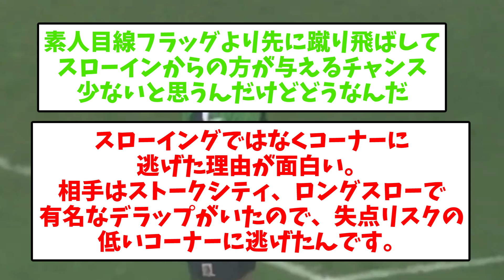【動画】土壇場で冷静すぎる判断を見せたキーパーがこちらですｗｗｗｗｗｗｗｗｗｗｗｗｗｗｗ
VOICEVOX:四国めたん
VOICEVOX:ずんだもん
VOICEVOX:雨晴はう
VOICEVOX:玄野武宏